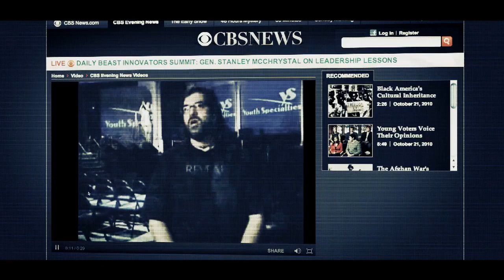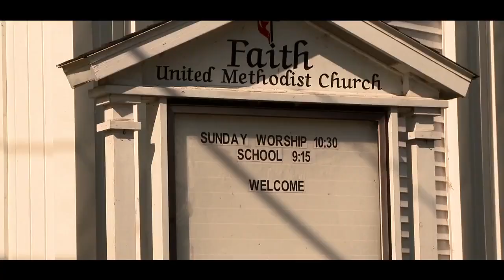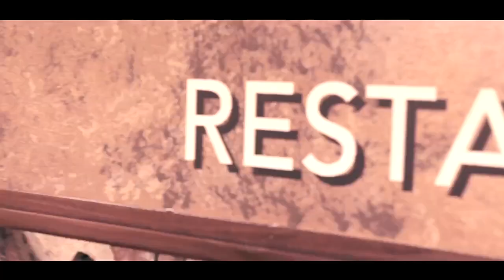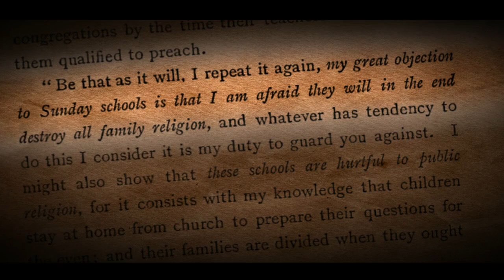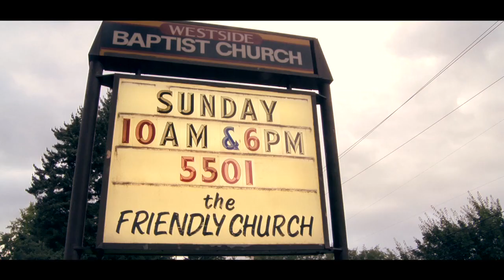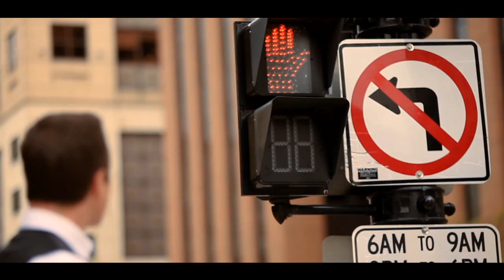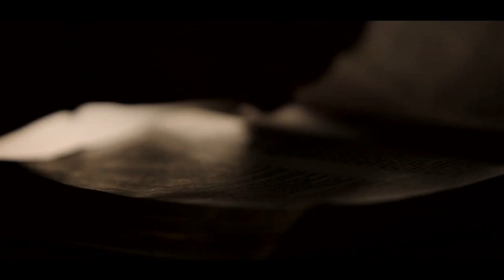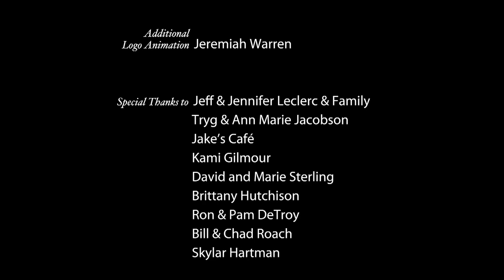Is Age Segregated Ministry Multiplying or Dividing the Church?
Divided follows filmmaker Philip Leclerc on a revealing journey as he seeks answers to what has happened to today's Christian youth. Philip speaks to kids in local youth groups, interviews national youth ministry leaders, and finally meets with a growing number of pastors and elders who are abandoning the age-segregated Sunday school and youth ministry model and embracing instead the perfect ministry model God's Word prescribes. DVD. 50 mins.

Two-thirds of young people are going to leave the Church. That's a shocking statistic. —Ken Ham

It's time to get past the denial phase. —Kevin Swanson